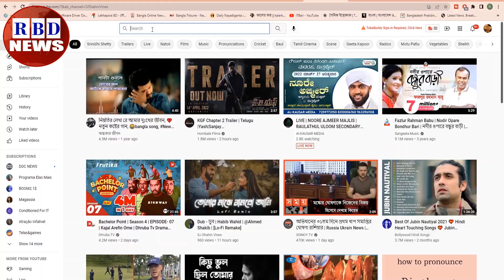আন্তর্জাতিক সংবাদ | Today 24 Jan 2023 | antorjatik sambad | বিশ্ব সংবাদ | BBC Bangla | RBD News